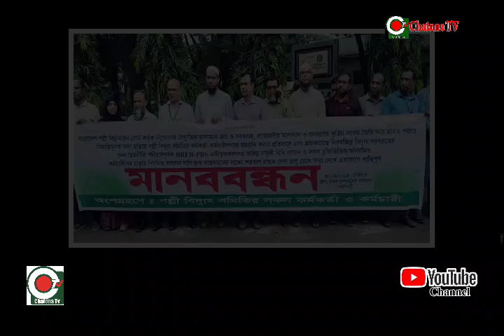#নরসিংদীতে পৃথক সড়ক দূর্ঘটনায় নিহত ৩, আহত ১ ##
#নরসিংদী পল্লী বিদ্যুৎ সমিতি ২ এ কর্মরতদের দুই দফা দাবিতে মানববন্ধন কর্মসূচি পালন ও পৃথক সড়ক দূর্ঘটনায় নিহত ৩, আহত ১ ##